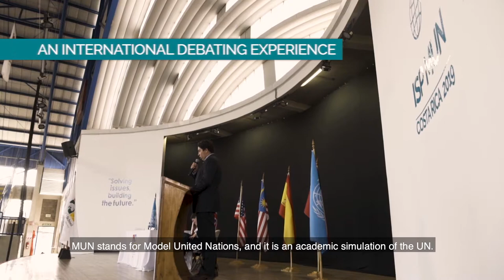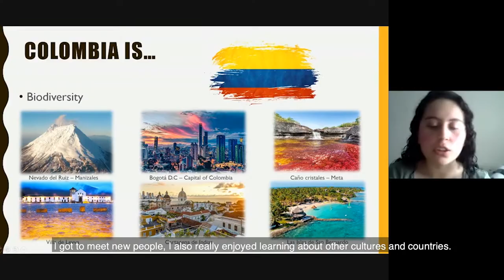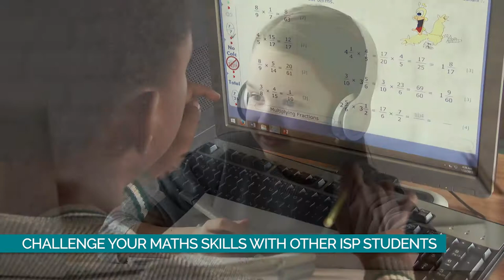ISP International Learning Opportunities for Students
At the International Schools Partnership (ISP), learning is at the heart of everything we do, and we want to continually provide the best learning opportunities possible for our students and their families. We believe that as part of our students’ learning journey it is important that they have the chance to experience learning outside of the classroom and connect with other ISP students. As a global group of schools our students benefit from being part of a wider international community, which provides many additional learning and cultural opportunities.

Due to the incredible success of our International Learning Opportunities and our pilot virtual programmes, we are now excited to be launching further International Learning Opportunities for Students during 2020/21. We are offering 11 programmes in total and they will now be available to a wider age range of students from 5 – 18 years of age, enabling more of our students around the world to join in on these new learning experiences. They will also offer a more diverse mix of subject areas, which we hope will appeal to all of our students, no matter their passions or interests. They will be delivered via a mix of delivery methods: online, in school and some will include in-person experiences abroad once it is safe to travel internationally again.

All of the programmes share several main objectives and aim to provide memorable experiences that enable our students to:

Develop their language and communication skills
Experience different cultures
Cultivate long-term friendships with students from other countries
Offer students the chance to come together and interact digitally.

We are also dedicated to providing our students with the best learning experiences possible and all of our International Learning Opportunities focus on several of the key learning outcomes listed below:

To gain more knowledge of:

- Foreign education systems and new subjects
- Geography, History, Digital Media, STEAM
- Different lifestyles, cultures and traditions

To develop their:
- Language and communication skills
- Soft skills including independence, organisation, responsibility, confidence, teamwork, leadership
- Critical thinking
Improve their understanding of:

- Education and learning in a broader context
- Awareness of their capabilities, strengths and weaknesses
- Cultural differences, sensitivity and awareness
- Social responsibility, human rights and sustainability
- Becoming a global citizen